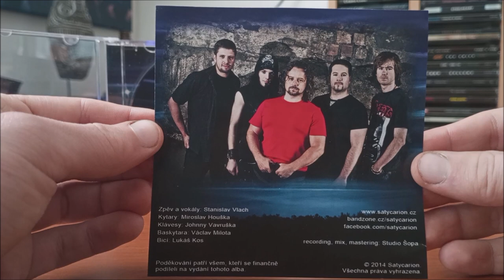CD / Satycarion – Hysterium / 2014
Druhé album České kapely Satycarion v podání :  Luboš Pokorný, Lukáš Kos, Miroslav Houška, Johnny Vavruška, Standa Vlach